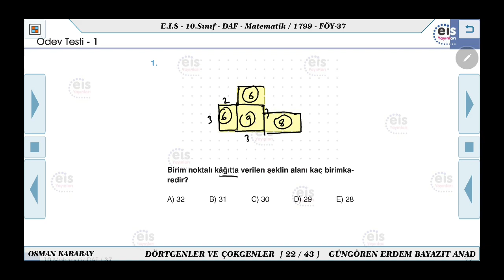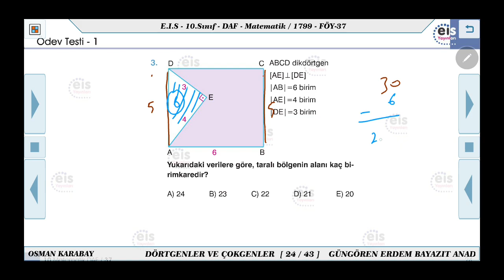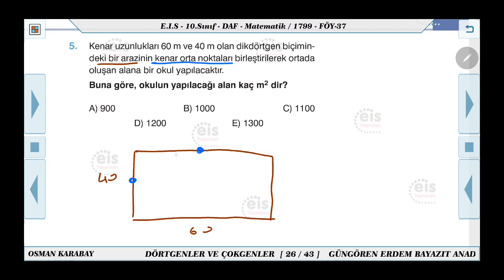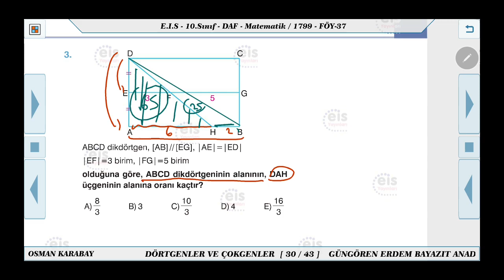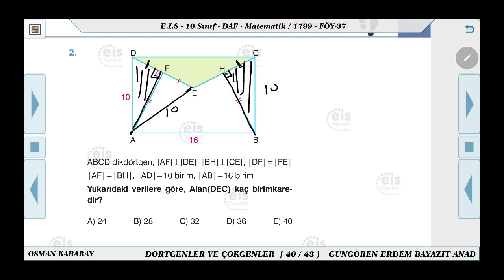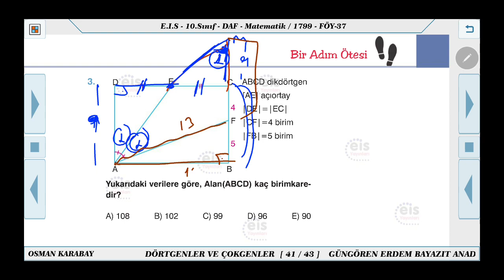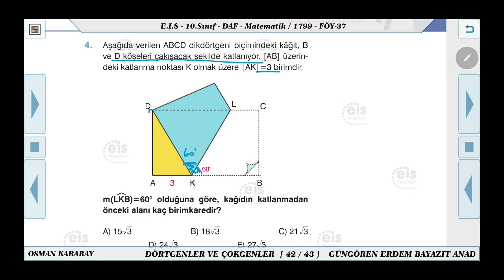10. Sınıf , 37. Föy, Dikdörtgen, Ödev T.